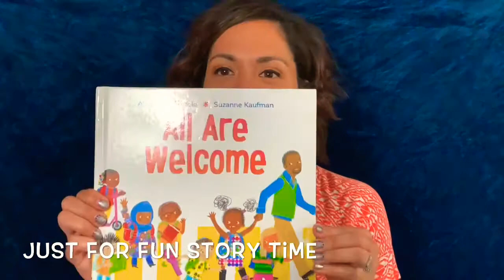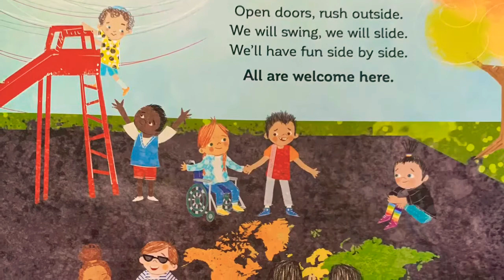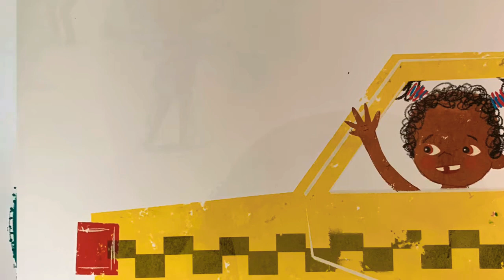Just For Fun Story Time - All Are Welcome Here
Alexandra Penfold & Suzanne Kaufman